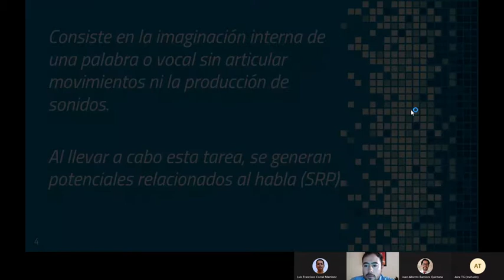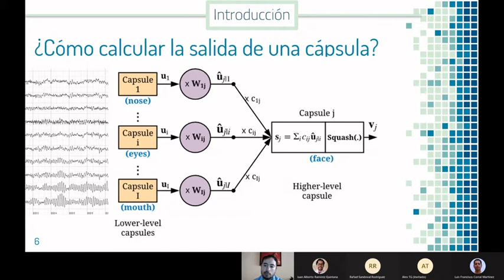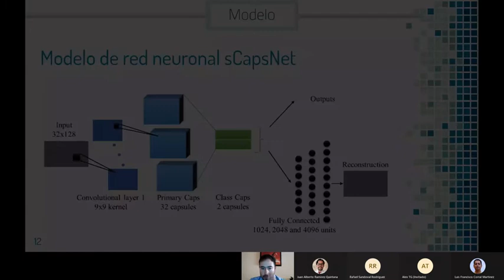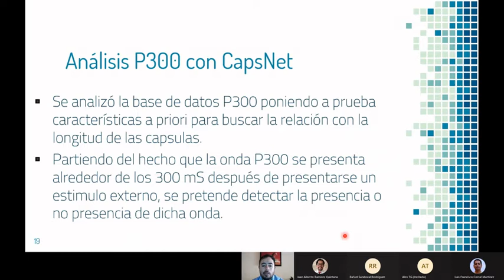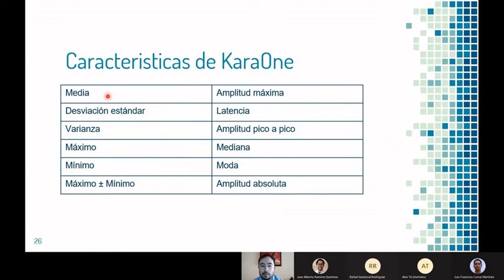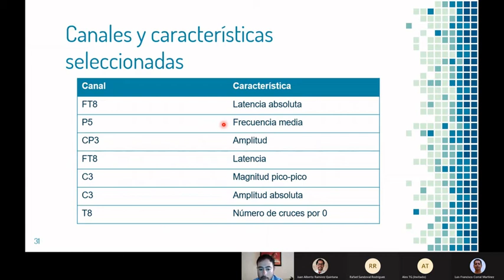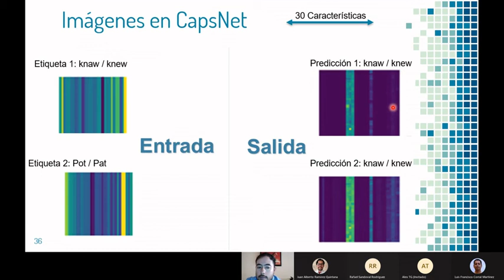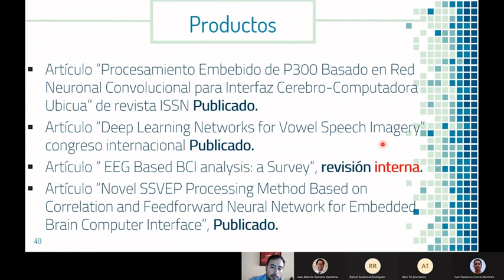Modelo de red neuronal basado en CapsNet para el análisis de habla imaginada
Estudiante: José Manuel Macías Macías

Director de tesis: Dr. Juan Alberto Ramírez Quintana

Doctorado en Ciencias en Ingeniería Electrónica
División de Estudios de Posgrado e Investigación
Instituto Tecnológico de Chihuahua